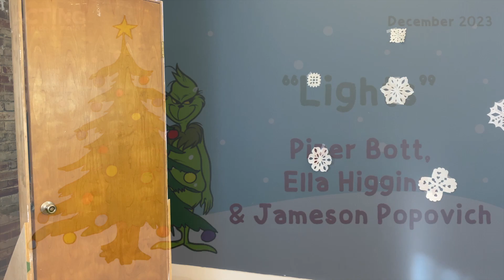Saturday Class | Holiday Scenes 2023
AFKT's Saturday Class took a trip to Whoville where they spent some time embodying the Who's and even the Grinch himself! Grab a snack and snuggle up with your best pal Max as you enjoy this reimagining of a Christmas classic.

Starring: Amy Musser, Sophia Gardner, Delaney Kandra, Ellie Shaffer, Jameson Popovich, Piper Botts, and Ella Higgins